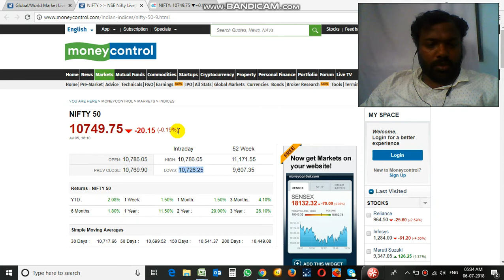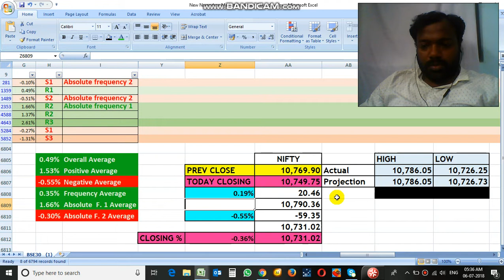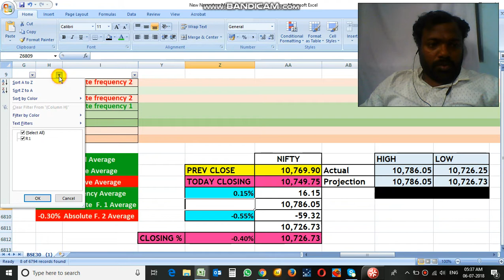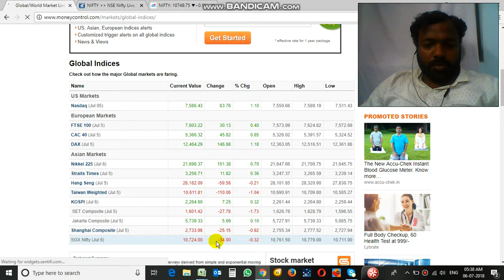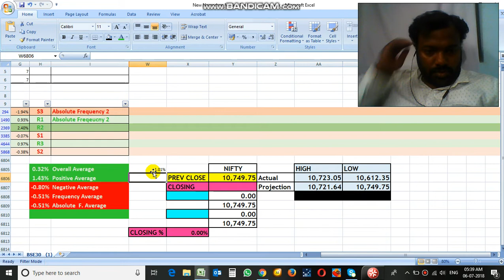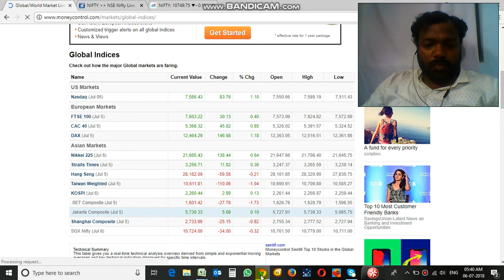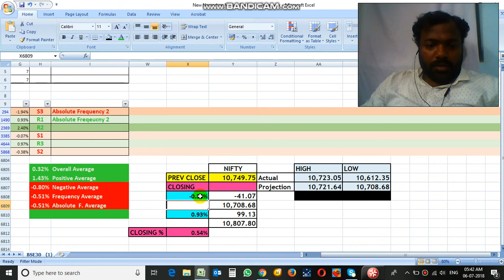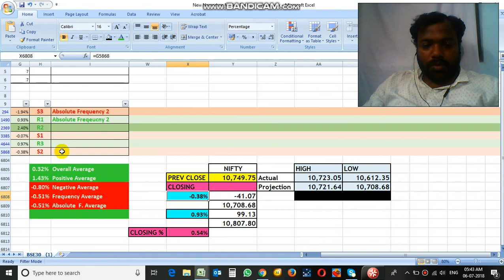Nifty Prediction For Friday 6th July 2018